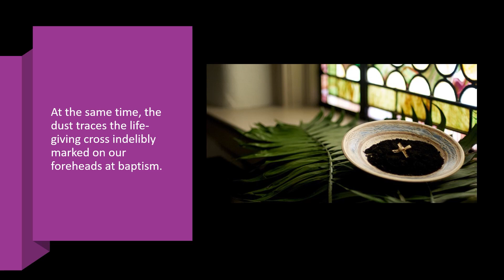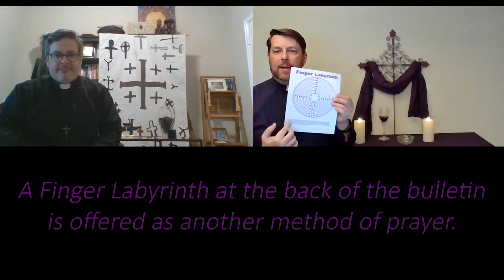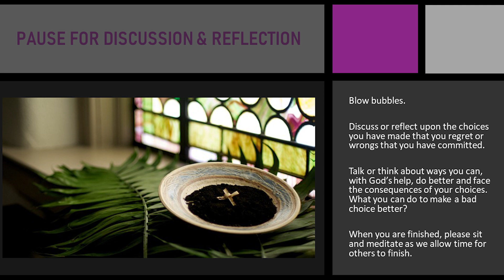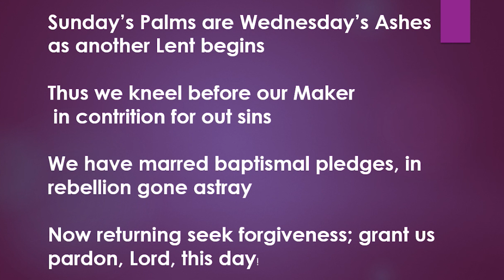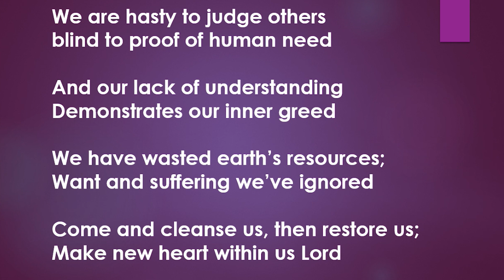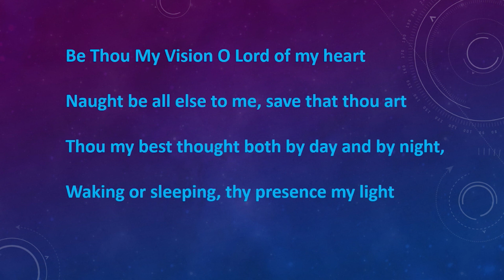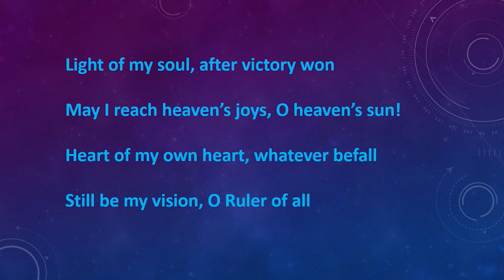Ash Wednesday Feb 17 2021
Ash Wednesday service video.